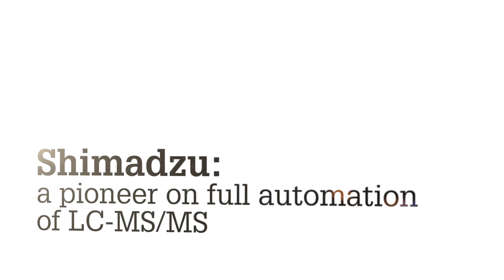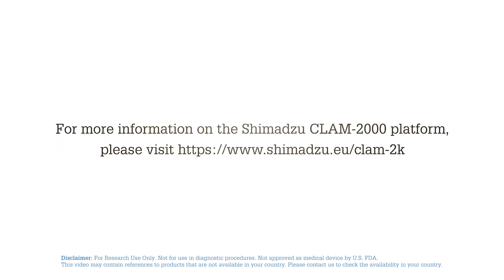Testimonial: Architype of CLAM-2000 in a clinical laboratory environment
Professor Paolo Brambilla (Clinical Laboratories’ Director, Milano-Bicocca University at Desio Hospital, Milan, Italy) is one of the first adoptors of this fully-automated LC-MS/MS platform. He describes his experience as "I was very impressed with the possibilities the CLAM gave in our laboratory."